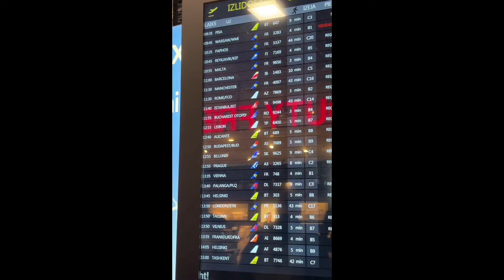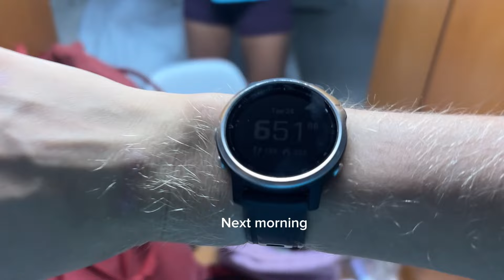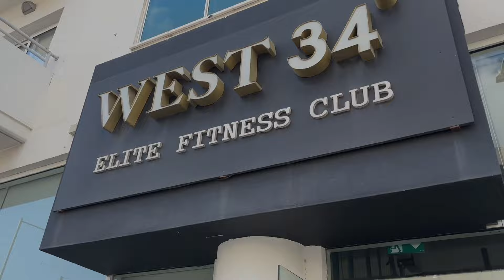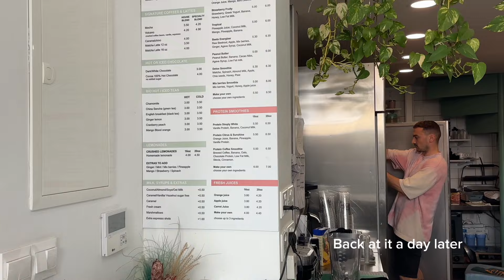Waking up at 5am to run 16miles & a training vacation in CYPRUS | balancing holidays & athlete life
I woke up at 5am just to run 16miles/26km and straight after that I almost missed my flight to go on an active holiday trip to Cyprus! In this video I show you the island life & how I try to balance my fitness life with travelling,good food ,incredible views,sunsets etc!

Hay! My name is Evelina and i am obsessed with healthy lifestyle, food, workouts and other fun stuff!